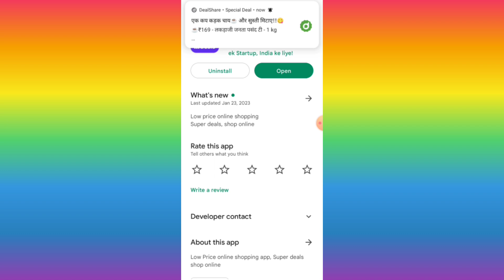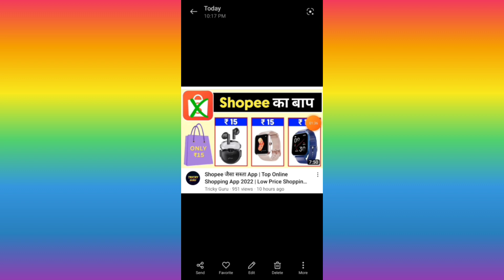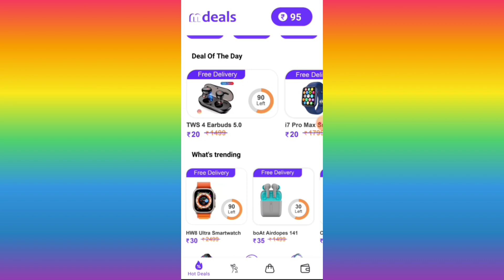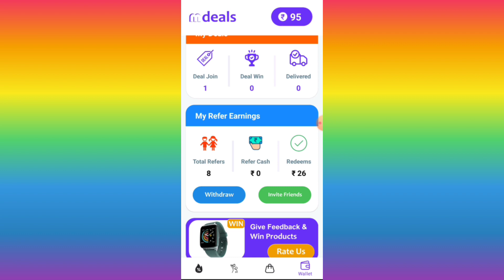🔥 mdeals app real ya fake | ₹9 mdeals app real ya fake | mdeals app unboxing video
______[ Fllow Me ]_____________

🛑 Don't try

[Amazon Store]

mdeals app real ya fake
mdeals app
unboxing video
loot unboxing
unboxing loot
free shopping
free products
free product
aps tech guru
unboxing video
flipkart ₹0 loot